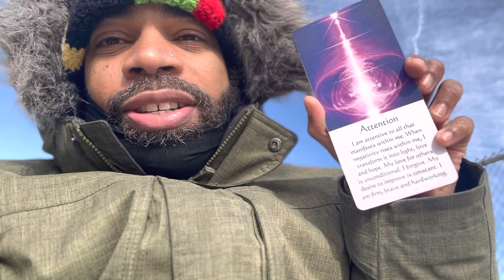Aquarius “ Amazing experiences are on the way”